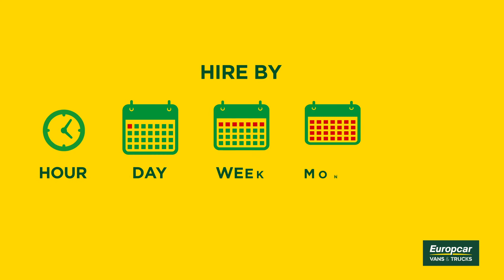Europcar Vans & Trucks | Flexible rental solutions for your business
Whatever your business, we have a solution. Whether you need a single van or a fleet of specialist vehicles we can tailor solutions to meet your needs.

With over 65 nationwide UK stations offering LCV services, Europcar has arguably the largest geographical network coverage of any van rental company. Additionally, we have created a network of well-equipped Vans & Trucks Supersite Hubs with a fleet that include a broad range of the latest LCVs, from a standard CDV to a fully compliant "ready to rent" Chapter 8 fleet.

We know that much of what is needed today is not standard. So we can customise your rental vehicles to your specifications including shelving, roof racks, your branding and more.